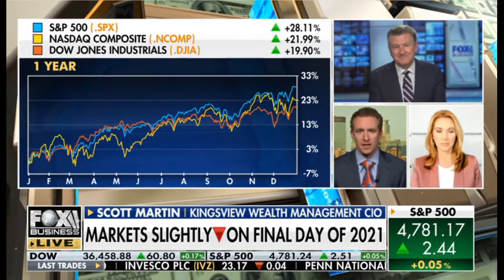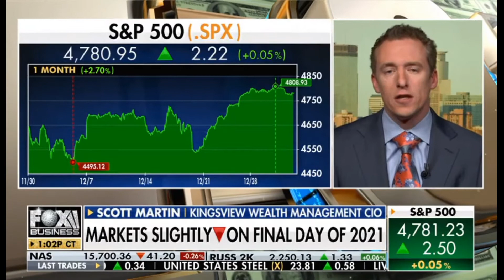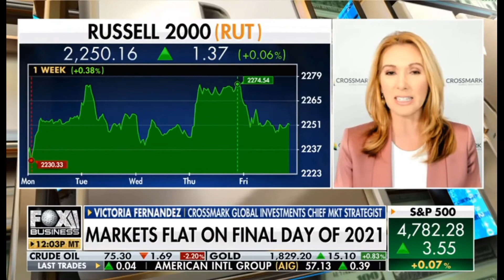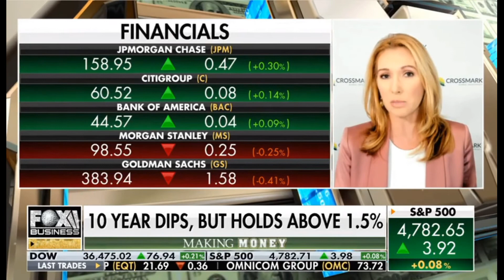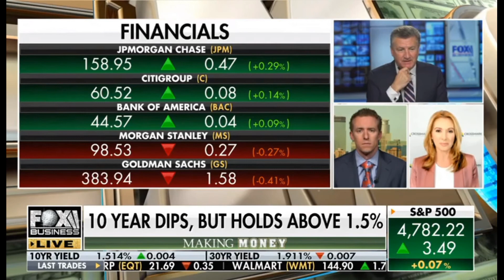Kingsview CIO Scott Martin on Fox Business News 12.31.2021 Making Money with Charles Payne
Kingsview CIO Scott Martin discusses the resiliency of the market, and a positive outlook for 2022. He also discusses the cruiselines and airlines, plus the news for Peleton.